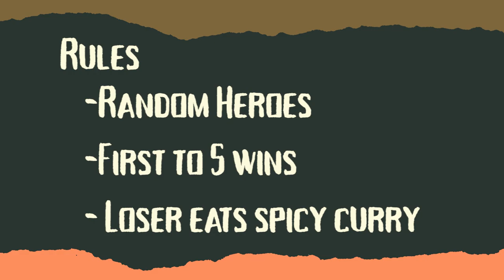Team Ireland 1v1 Spicy Curry Challenge by Marvin.ie